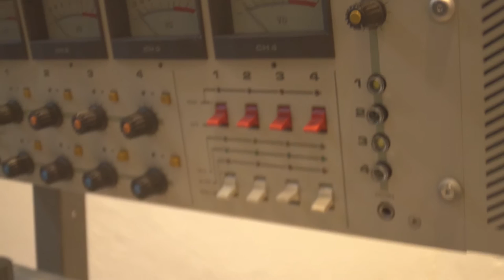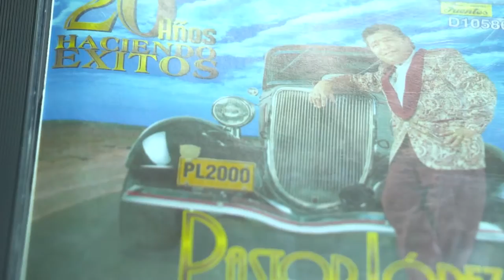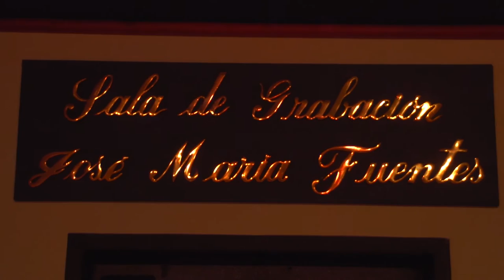Discos Fuentes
Por más metalero, punkero, rockero, hipster o erudito que sea, en diciembre nadie se ha librado de bailar en fiestas familiares discos de los Corraleros de Majagual, Rodolfo y los Hispanos, Pastor López, Lisandro Meza e infinidad de conjuntos tropicales más. Recordando esas bellas, y en algunos casos traumáticas épocas, quisimos visitar Discos Fuentes, una leyenda en la música bailable de la ciudad de Medellín y de Colombia entera.